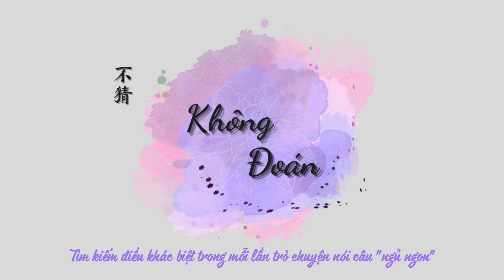[VIETSUB] SNH48 Hứa Dương Ngọc Trác - 《Không Đoán》(Audio)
Bài hát: Không Đoán (不猜)
Biên khúc: Ninja Muzik Tokyo
Soạn nhạc, soạn lời: Hứa Dương Ngọc Trác
Ca sĩ: Hứa Dương Ngọc Trác

Dịch và phụ đề: Phanh